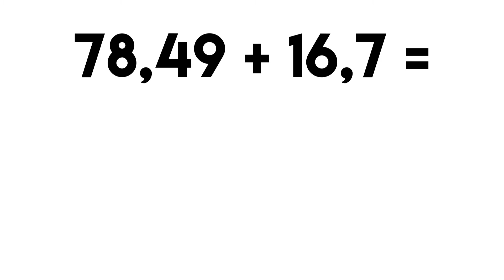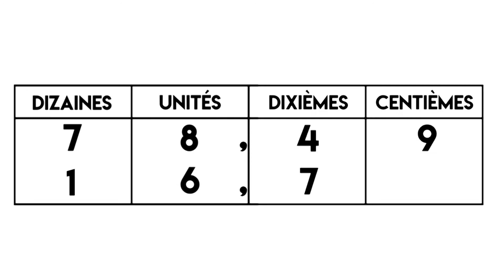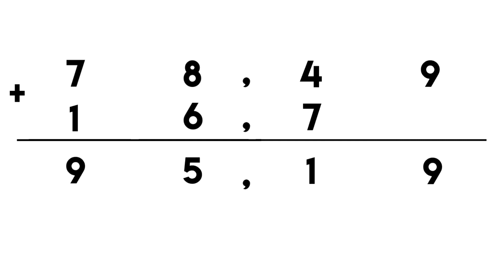Additionner deux nombres décimaux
Technique pour poser deux nombres décimaux, deux nombres à virgule. Comprendre le rôle de la retenue dans les additions de nombres décimaux. Leçon de mathématiques en vidéo pour comprendre et apprendre rapidement et simplement;